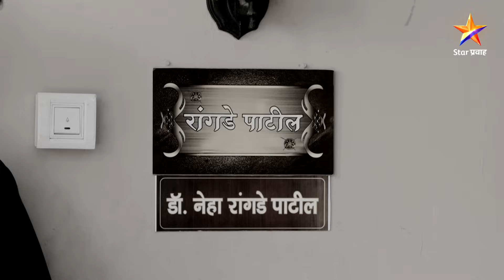Nakalat Saare Ghadle | नकळत सारे घडले | Full Episode 392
सारांश
           बदलत्या काळात बदलत्या नातेसंबंधांची कहाणी सांगणारी मालिका म्हणजे नकळत सारे घडले. या मालिकेत गोष्ट आहे नेहा या  मुलीची , जी एका छोट्या मुलीची प्रेमळ, सावत्र आई होते. त्या बरोबरच या मालिकेला काही वेगळे पदरही आहेत.कोल्हापुरात राहणाऱ्या आणि वेगळी सांस्कृतिक पार्श्वभूमी असलेल्या दोन कुटुंबाची ही गोष्ट आहे. या मालिकेत नात्यांकडे वेगळ्या दृष्टीकोनातून बघण्याचा अप्रतिम प्रयत्न आहे , या मालिकेत नाट्य आहे , भावभावना आहेत, खूप सारे वळणं आहेत.  ही आजच्या आधुनिक काळातली कथा आहे.
नकळत सारे घडले ही कथा आहे परीची . लडिवाळ आवाजात तिनं विचारलेल्या `मी तुला आई म्हणू. ?` या तिच्या प्रश्नानं अवघ्या महाराष्ट्राचं लक्ष वेधून घेतलंय. यामध्ये हरीश दुधाडे ,नुपूर परुळेकर आणि बालकलाकार सानवी रत्नालीकर हे प्रमुख भूमिकेत असून अनेक दिग्गज कलाकार यामध्ये आहेत.